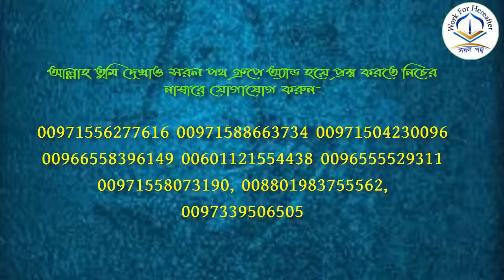সুরা ইয়াসিনের ফযিলতে বর্ণিত হাদিসগুলুর পর্যালোচনা- মাসুম বিল্লাহ আল-আসাদ হাফিযাহুল্লাহ।